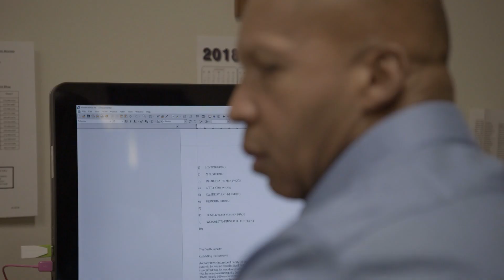ScreenTimes: Just Mercy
Melena Ryzik, culture reporter for The New York Times, hosts a prerelease screening of the new drama “Just Mercy,” followed by a conversation with stars Michael B. Jordan and Jamie Foxx and the film’s real-life inspiration Bryan Stevenson, founder and executive director of the Equal Justice Initiative.

 Based on the New York Times best seller, “Just Mercy” follows young Harvard lawyer Stevenson (Jordan) who heads to Alabama to defend the wrongly convicted and those not given proper representation. One of his first cases is condemned death row prisoner Walter McMillian (Foxx), whom he fought to free.

 Don’t miss this exciting opportunity to hear award-winning actor Jordan (“Black Panther,” “Creed,” “Fruitvale Station”), Academy Award-winner Foxx (“Ray,” “Baby Driver,” “Django: Unchained”) and widely acclaimed social justice activist Stevenson discuss the struggle against racism and inequality, and one determined and idealistic lawyer’s history-making battle for justice.